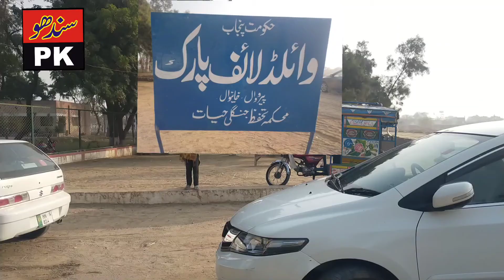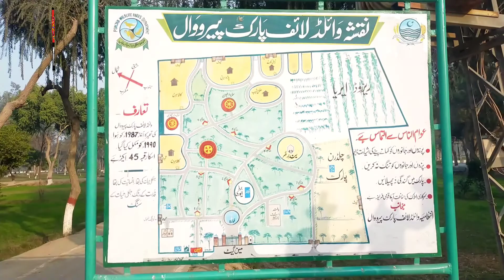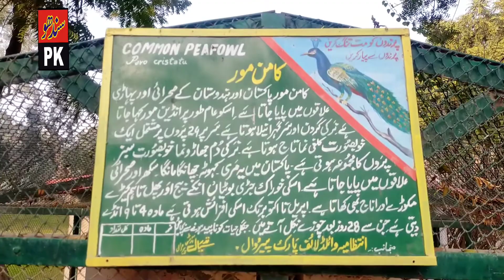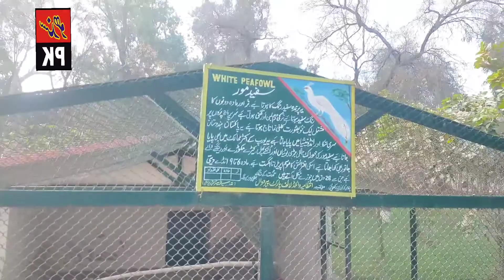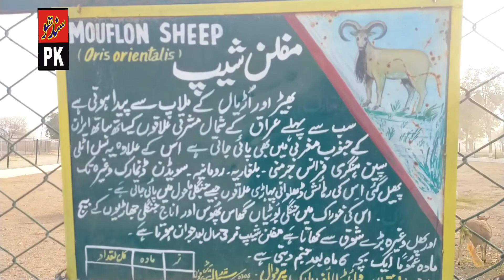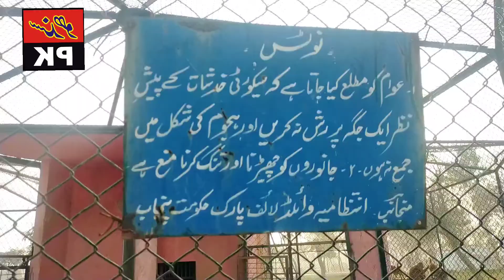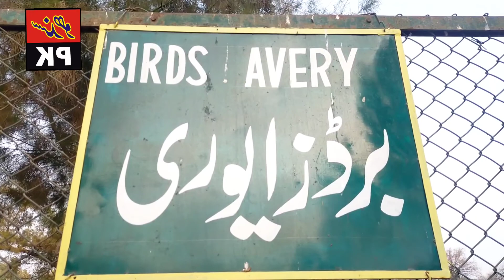Visit beautiful Park in khanewal | park ki saer | Sindhu PK